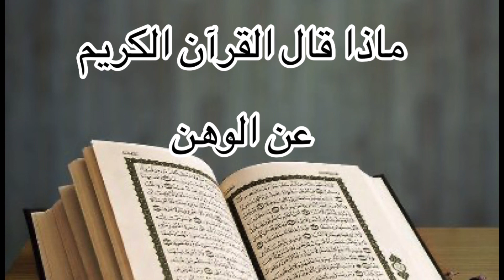ماذا قال القرآن الكريم عن الوهن؟ خطبة الجمعة للدكتور عماد فاضل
ماذا قال القرآن الكريم عن الوهن؟ خطبة من التفسير الموضوعي